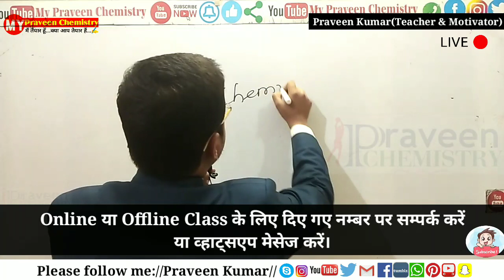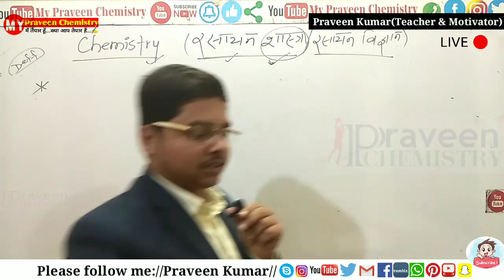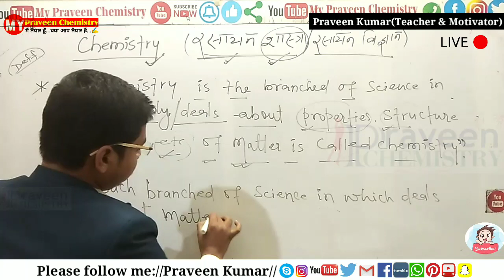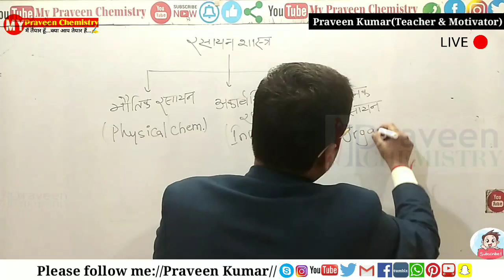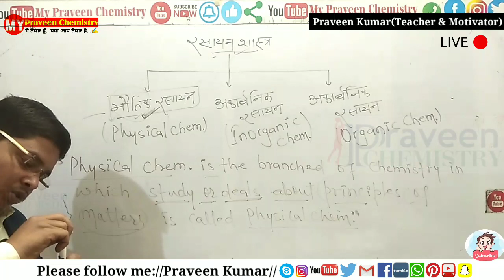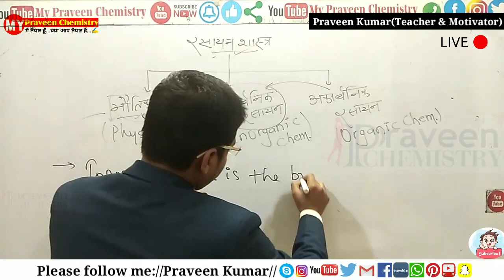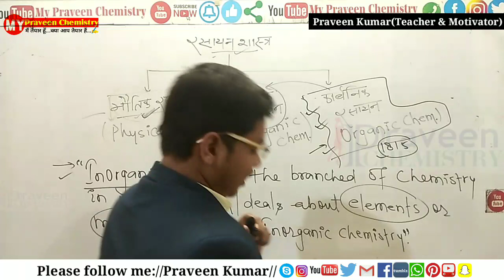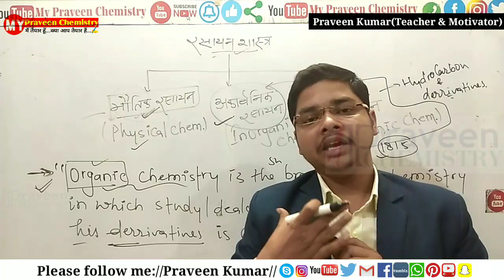12th_Episode- 01_Basic of Chemistry_Introduction & definition_रसायन शास्त्र का परिचय_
आप थोड़ा समय निकाल कर पूरा डिटेल्स पढ़े. 🙏🙏🙏

👉 आप Chemistry जैसे जटिल विषय को घर बैठे यूट्यूब के जरिए पढ़े और अपने बोर्ड परीक्षाओं का पूर्ण तैयारी करें।

👉 10th,11th और12th का रेगुलर क्लास करने के लिए हमारे यूट्यूब के प्लेलिस्ट में जाये और पूर्ण तैयारी करें, बिल्कुल क्लासरूम के जैसा. 👍

👉10th,11th और 12th का पूर्ण क्लास का वीडियो देखें नीचे दिये गए लिंक से-
(आप जिस क्लास के हैं उस क्लास के लिंक पर क्लिक करें)